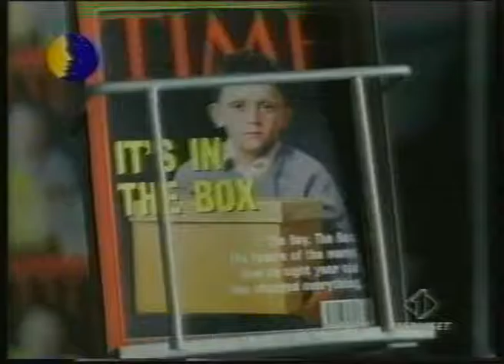Enfant prodige in a Lego commercial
The message is "you will become an inventor and change the world, too". Good production, though.